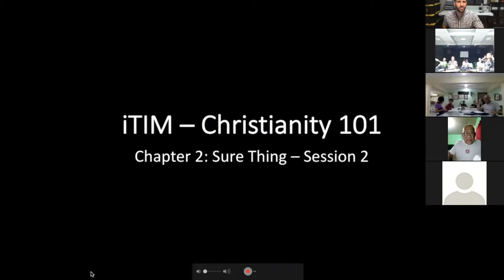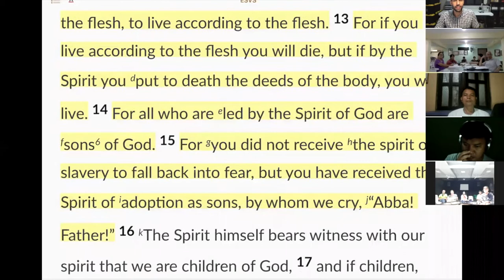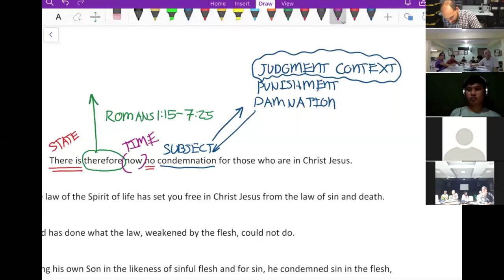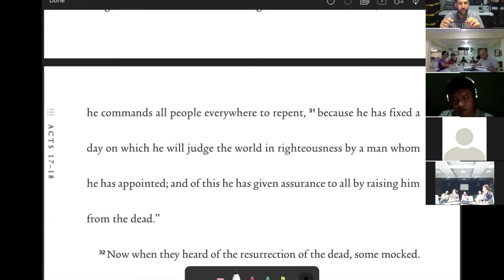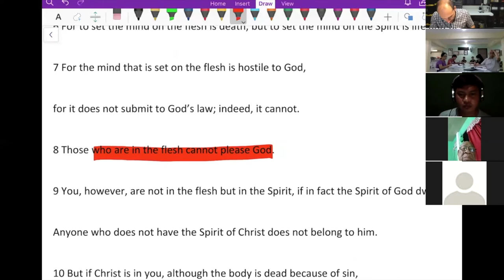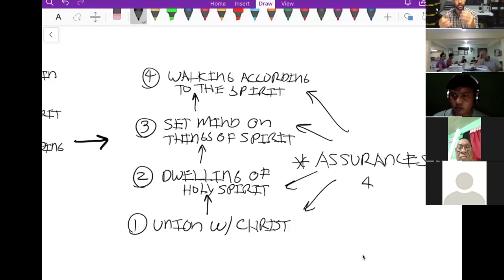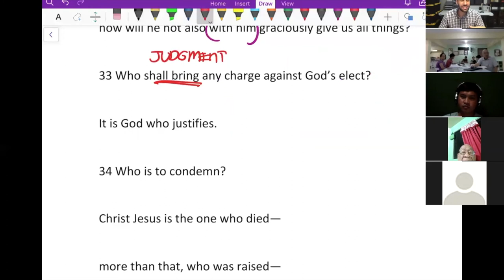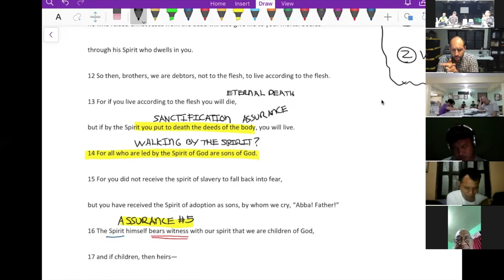Christianity 101 - Session 3 - Chapter 2 - Sure Thing! - Romans 8:1-39